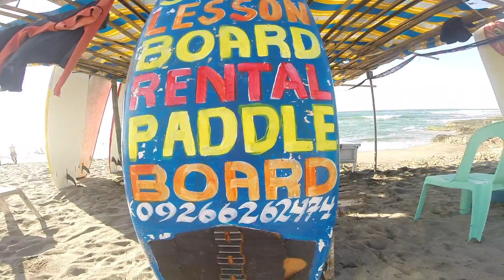IX LU 2016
Kalokohan ng UBSHS IX 09